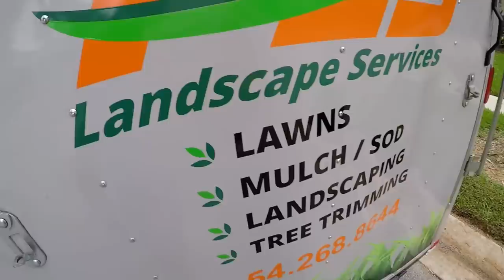Scag v ride 36 mowing another high end property (full video)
Equipment used:
-Scag vride 36
-Shindaiwa ht235
-Stihl km90r
-Stihl fs94r
-Stihl Br700